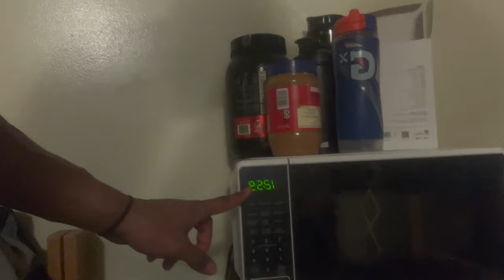I Surprised My Crush For Valentine's Day (IT'S OFFICIAL!!!) | IamXimir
In this video I surprised my crush for valentines day and asked her to be my gf.